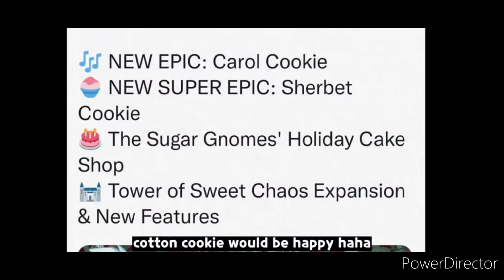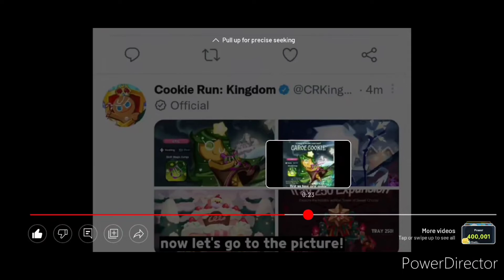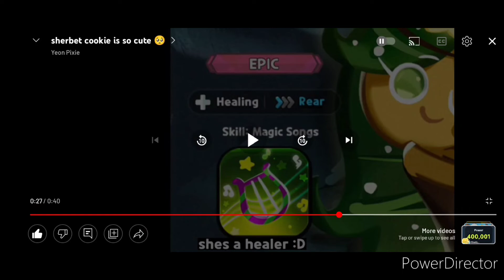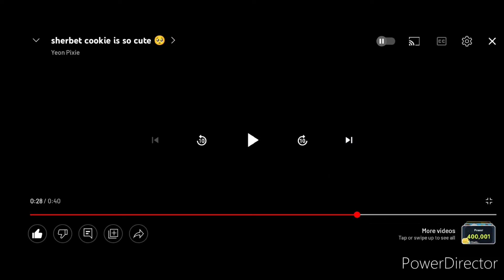CAROL COOKIE AND SHERBET COOKIE ARE COMING TO COOKIE RUN: KINGDOM!!!!!!!!!!!!!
Credits to @yeonpixie for the vid